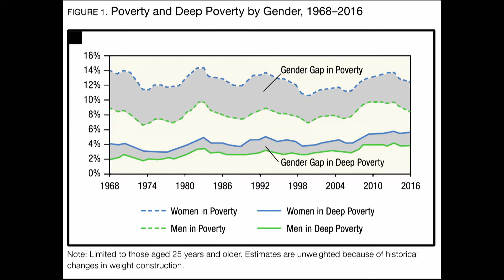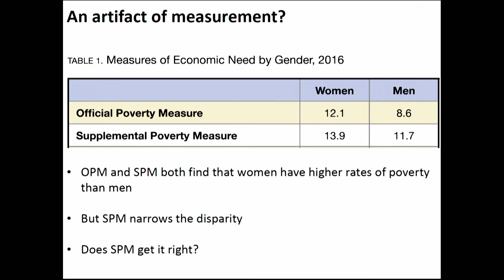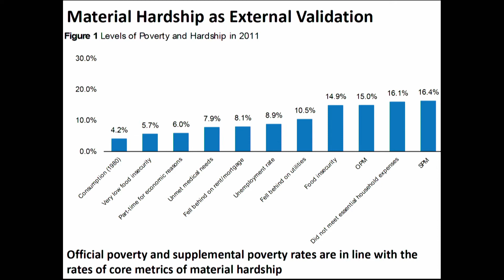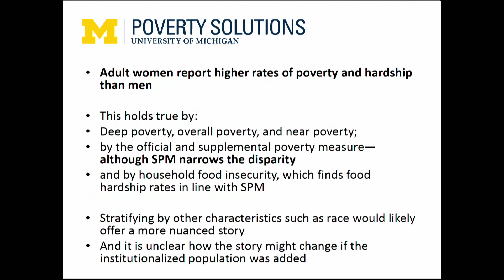State of the Union 2018: Poverty - H. Luke Shaefer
Are women more likely than men to be in deep poverty, official poverty, and near poverty? Yes, yes, and yes.